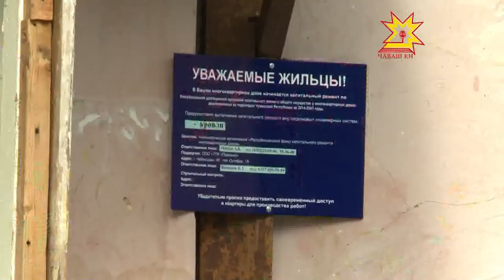Капитальный ремонт в многоквартирных домах Канаша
Попытались поджечь доски и залезли на крышу сегодня наш корреспондент и оператор. Но не из хулиганских побуждений. Они проверяли, как идет капитальный ремонт в многоквартирных домах Канаша.